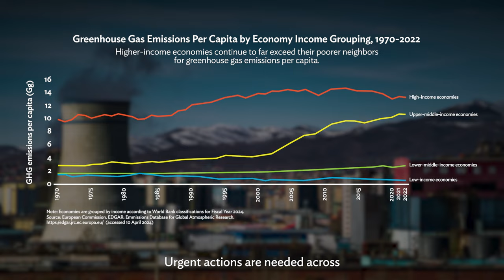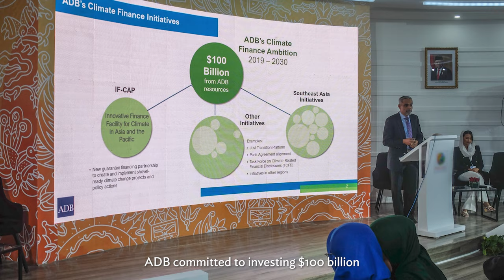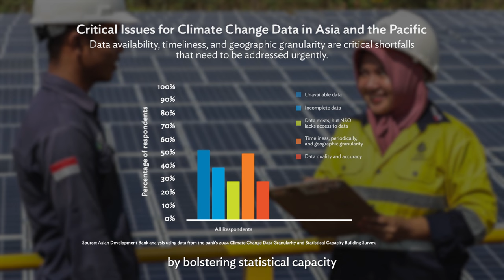Key Indicators for Asia and the Pacific 2024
Climate change poses a growing threat to people and their livelihoods in Asia and the Pacific. Record heat waves, catastrophic floods, prolonged droughts, and extreme weather events are becoming more frequent. Yet critical data gaps hinder our understanding of climate impacts, particularly on vulnerable populations in developing Asia and the Pacific. The 55th edition of Key Indicators for Asia and the Pacific explores the data required to inform climate-related policies. It assessess the availability of appropriate data on climate change drivers, impacts, levels of vulnerability, as well as mitigation and adaption strategies.

SUPERS/VOICEOVER:

Warren Evans
Special Senior Advisor (Climate Change)

Climate change is posing a growing threat to people and their livelihoods in Asia and the Pacific.

Last year alone, there were record heat waves across the region. India witnessed catastrophic floods, while Kiribati suffered from prolonged drought. The People’s Republic of China experienced some of its heaviest rainfall in a century, and Australia grappled with bushfires and floods.

In spite of this, global and regional progress on some climate-related goals continues to struggle mightily. Urgent actions are needed across Asia and the Pacific. These must consider unique climate patterns and ecosystems. They must also account for each economy’s capacity to cope with the impacts of climate change, and thus be informed by high-quality data on climate change and policy actions.

As Asia and the Pacific’s climate bank, ADB is steadfast in its commitment to addressing the many threats posed by climate change. We’re working to ensure a clean energy transition and enhance climate resilience in line with the Paris Agreement. In 2019, ADB committed to investing $100 billion in climate finance by 2030. This includes doubling our support for climate adaptation, to better protect the poor and vulnerable.

To speed up climate action, it’s important to make use of comprehensive and robust data and statistical frameworks. We need sound scientific definitions, standardized protocols, and statistical methodologies. These can help us collect data, conduct scientific research, and form effective policies. By bolstering statistical capacity across Asia and the Pacific to measure climate actions and outcomes, we can empower governments and communities to make informed decisions and develop more effective climate action plans.

The 2024 edition of Key Indicators for Asia and the Pacific highlights an urgent need to quickly build capacity to produce climate change statistics. It also calls for further development of statistical methodologies for important climate change indicators. The report explains why precise, geographically granular data are essential to understanding climate change drivers and impacts—and to design effective measures for mitigation and adaptation.

Armed with high-quality data and statistics, we can take evidence-based actions to shape a more sustainable future for Asia and the Pacific.

LINKS:
🔗 Key Indicators for Asia and the Pacific 2024: Data for Climate Action